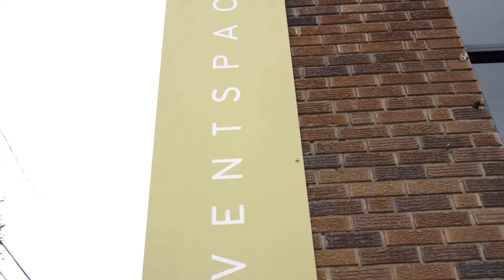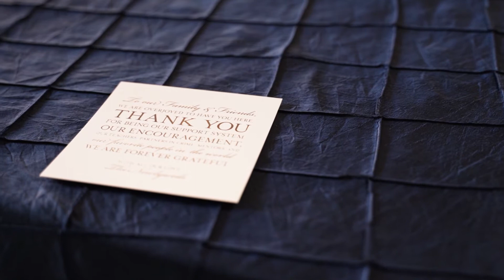8 Years In The Making, Married At Last! | Taylor & Nabil | 28 Event Space